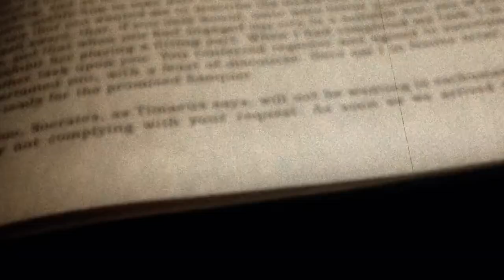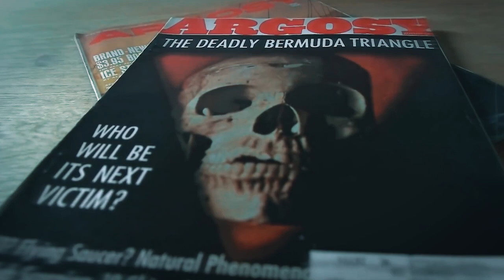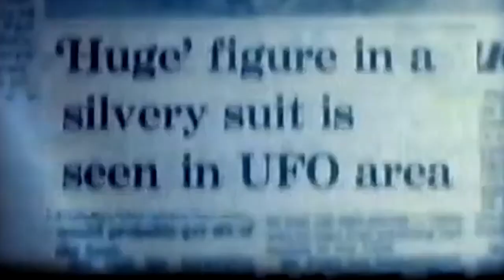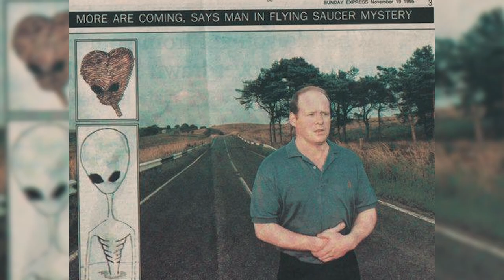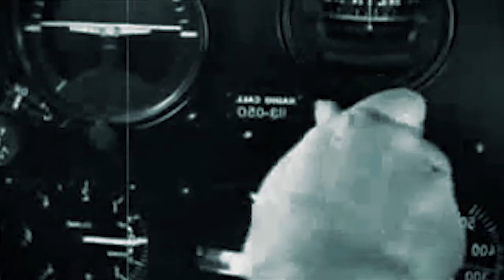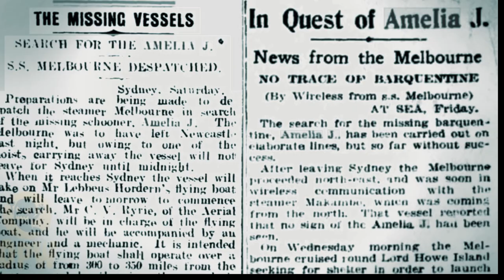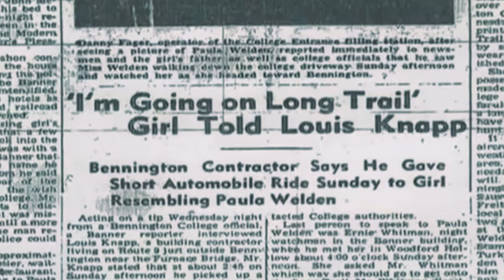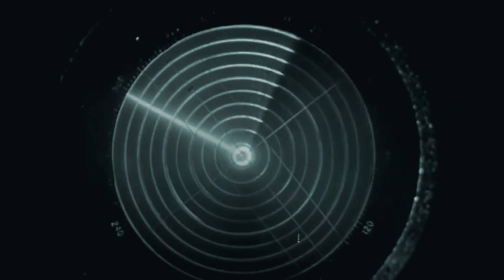The 12 Devil's Graveyards: The World's Most Mysterious Places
In 1970, a British scientist Ivan T. Sanderson wrote an article named the 12 devil’s graveyards around the world. In which he discussed what he called “The Vile Vortex”. An anomaly heavy region on earth where disproportionate number of strange phenomena occur, such as disappearances, UFO sightings, underwater people, and other strange sightings. He attributed these phenomena to the existence of the wrinkles in spacetime involving gravitational and magnetic aberrations. Sanderson identified 12 spaces across the earth in which, these quote, “vile vortices” might exist. Including the well-known Bermuda Triangle and the Devil’s sea. Could such a vortex create a portal through which a visitor or creature from another dimension could travel?

When the triangles were studied on a map, it was seen that they had a similar pattern of identification. Still, there is a similarity, and that is the fact that all triangles are seen on the lines that concern Capricorn and Cancer. A further study shows that two triangles were not seen on the map (the location of this two was later discovered to be in the centre of Arctic and Antarctic circles).

0:00 - 1:23 Prologue
1:24 - 4:06 The Bermuda Triangle
4:07 - 6:13 The Devil’s Sea
6:14 - 8:27 Broad Haven Triangle
8:28 - 10:51 Falkirk Triangle
10:52 - 13:11 Nevada Triangle
13:12 - 15:03 Pag Triangle
15:04 - 16:53 Bass Strait Triangle
16:54 - 18:14 Bridgewater Triangle
18:15 - 19:37 Bennington Triangle
19:38 - 20:05 East of Rio de Janeiro
20:06 - 20:30 North Pole Weirdness
20:31 - 20:59 Teotihuacan
21:00 - 21:27 Conclusion